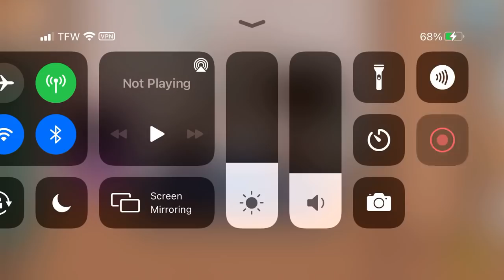Part 1 of the secret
Part 1 of the secret . This was made on Friday may 21 2021